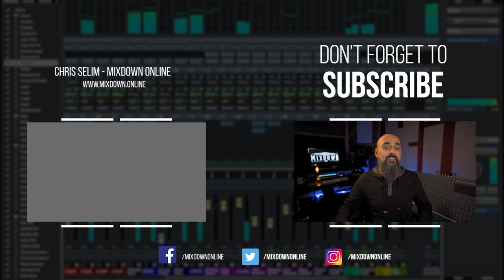20 Music Production PODCASTS to listen to in 2021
Here is the list of 20 Music Production PODCASTS to listen to in 2021. Most of them I have already listened to and some are new podcasts that I just discovered.

CAMERA MIC
LAVALIER MIC
POP FILTER
STUDIO MONITORS:
STUDIO LIGHTS